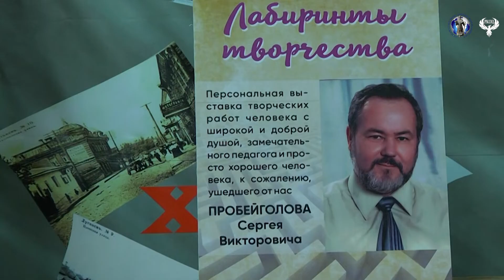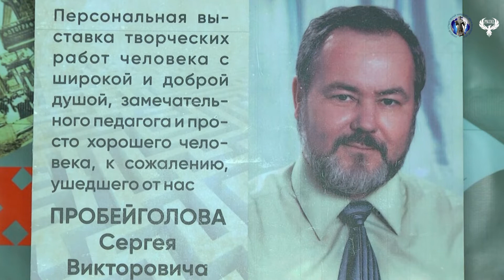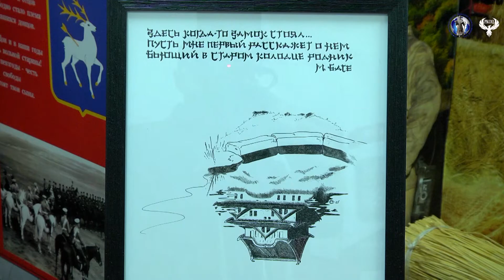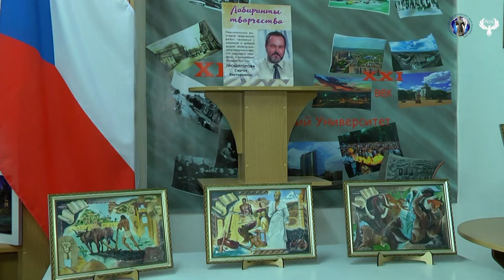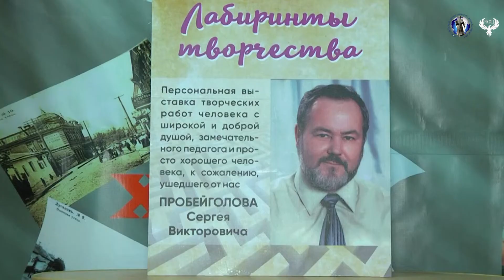Сюжет 15 02 2022 памяти Пробейголова С В Мы и мир